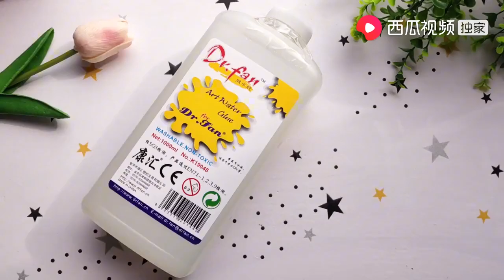【怡阳手工】测评康汇假水胶做泥，有沙皮胶质感，像冰凉贴假水超好玩无硼砂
亲子手工，快乐手工，发现生活的乐趣！